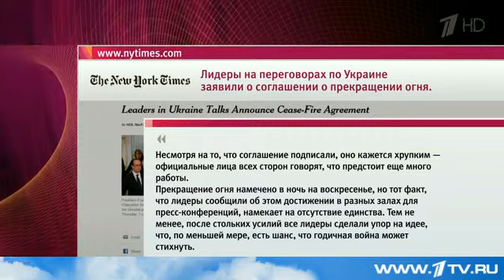Отклики по поводу достигнутых договоренностей в Минске поступают со всего мира